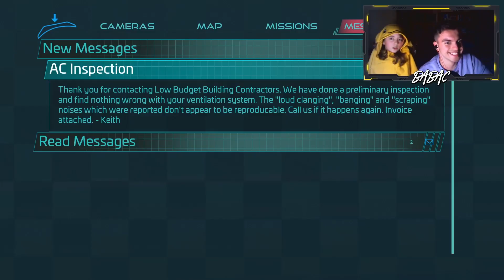CHICA İLE ATIŞMALAR (FNAF: Security Breach 2. Bölüm)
Selam gençler yeni bir videoya yeni bir FNAF Security Breach videosuna hepiniz hoş geldiniz. Bu bölümde sizlerle ve Beril'le birlikte Chica'nın manyaklıklarıyla uğraş içindeyiz. Umarım beğenirsiniz...

Video çekmek benim için bir mutluluk kaynağı oldu artık, video çekmek gerçekten beni mutlu ediyor. Bu kanalımda da tabii ki istisnalar haricinde oyun videoları veya oyun ile ilgili videolar olacaktır, ayrıca Pokemon içeriklerini de kanalımda bulabilirsiniz. Sizleri seviyorum, hoşçakalın.
İyi seyirler...